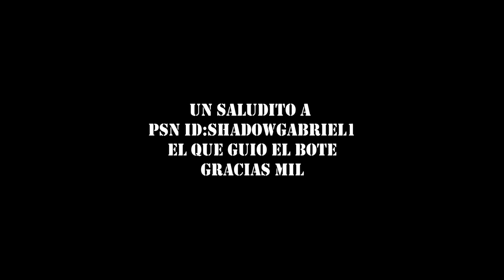En la lancha de Cataño- Battlefield 4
Practicando con los botes, para el jueves.
Buscanos en Facebook:
Borgeous- Breathe (official Music Video)